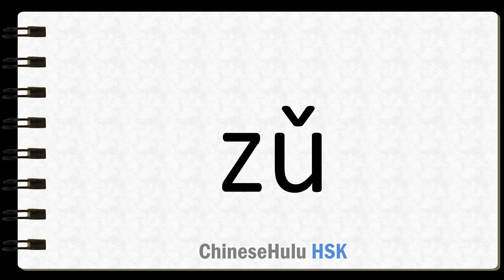How to Say compose in HSK Chinese